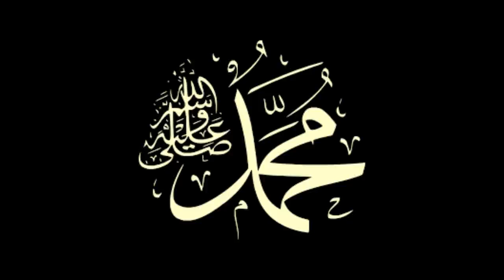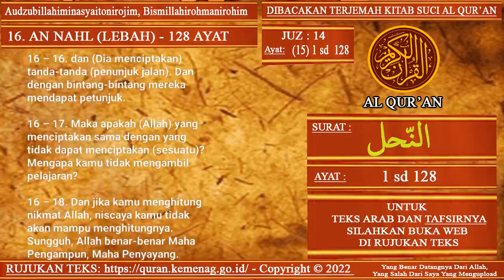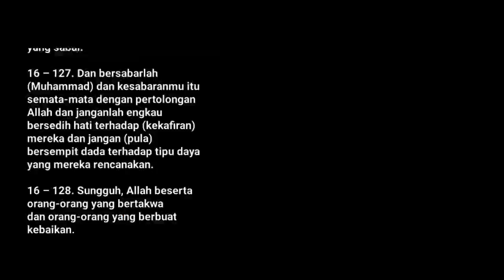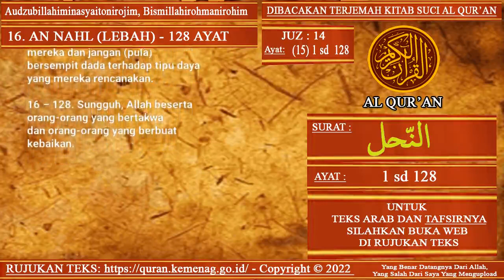Dibacakan Terjemah Al Quran Surat An Nahl Ayat 1 sampai Ayat 128 (Terjemah Lengkap)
Terjemah Al Quran Surat An Nahl Ayat 1 sampai Ayat 128 (Terjemah Lengkap)

Audzubillahiminasyaitonirojim;
Bismillahirohmanirohim;

“Aku berlindung kepada Allah dari setan yang terkutuk.